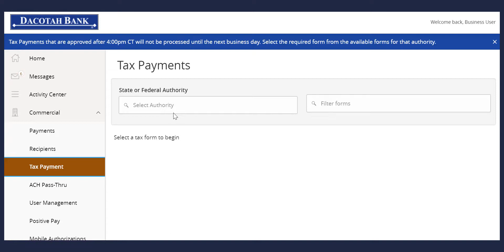Dacotah Bank - Tax Payments